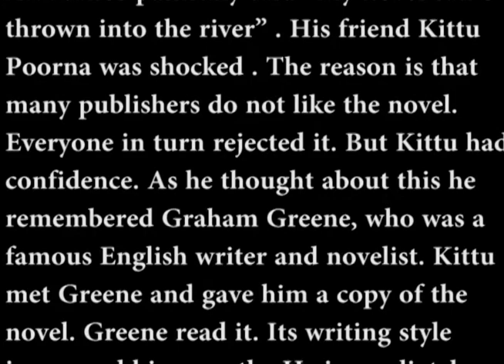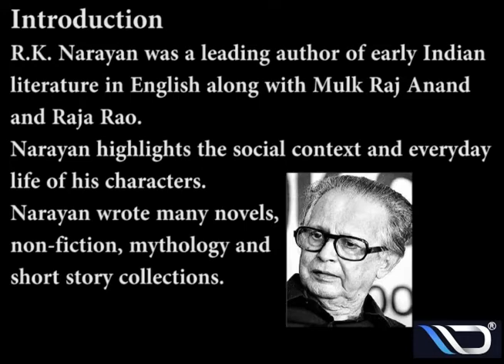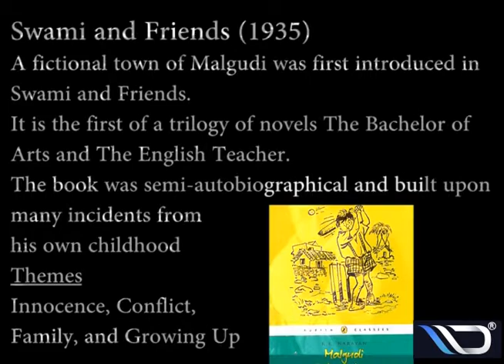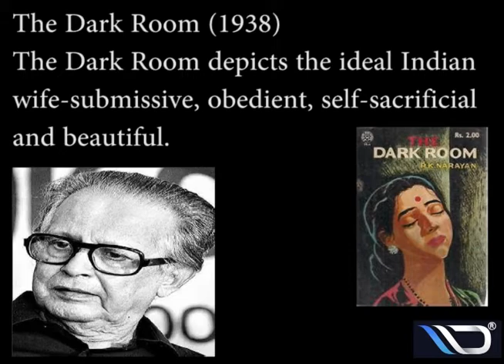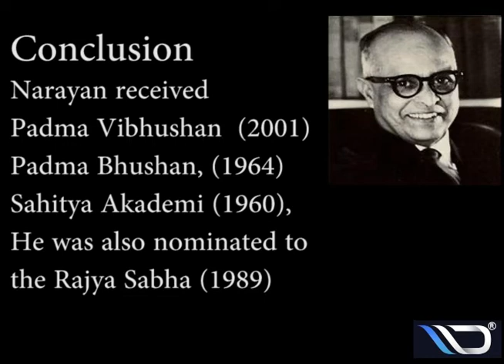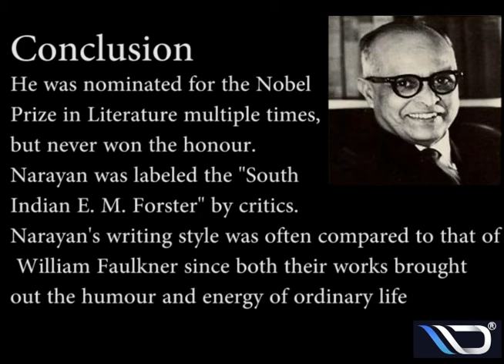RK NARAYAN - A Biography | NTA NET English Preparation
This video explains about the life, works and achievements of RK Narayan, A detailed biography about him, which would help for he preparation of NET/SET English. Best Wishes and Thanks in advance for your valuable subscription.